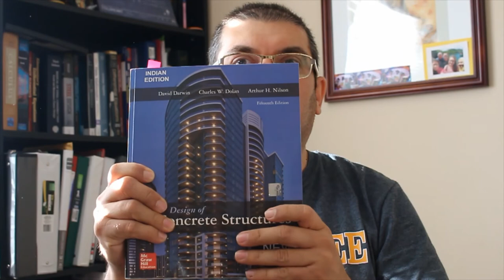Continuing Design of Reinforce Concrete Series